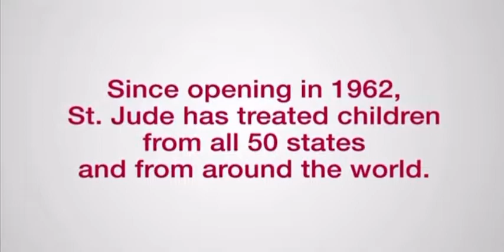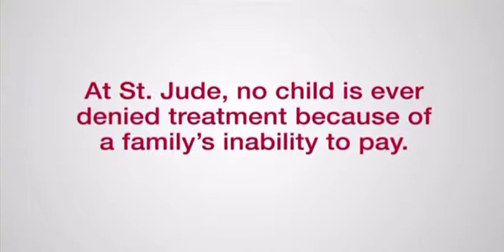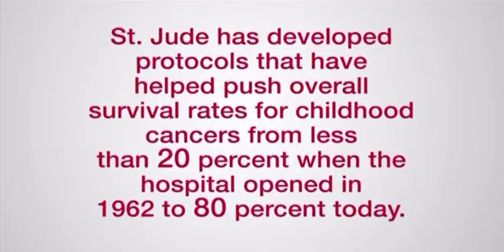The Judds | I will Stand By You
“St. Jude was our number one choice for a concert charity,” Naomi Judd told FOX411.com. “I have never been so impressed by a hospital in my life. The fact that they don't turn away anyone is as important as the incredibly cutting edge medical advances they offer. Wy and I were extremely proud to be associated with such an outstanding medical institution. I've stayed in touch with some of the kids at St. Jude, it has made it even more deeply personal to me.”
“Naomi and Wynonna have been involved with St. Jude through the Country Cares for St. Jude Kids program for many years,” Teri Watson, Senior Director for ALSAC/St. Jude Children’s Research Hospital, told FOX411. “Most recently, St. Jude was the beneficiary of the Judds’ Last Encore Tour through special VIP and Fan Packages. Additionally, there was a text to donate component to the concert that included a St. Jude video and a call to action for concert goers to contribute to the hospital’s life-saving mission.”